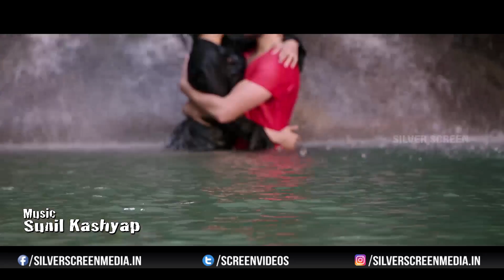Back To Back Rogue Movie Video Songs | Puri Jagannadh,Ishan,Mannara Chopra | Silver Screen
Back To Back Rogue Movie Video Songs